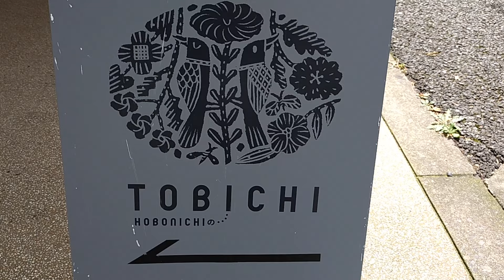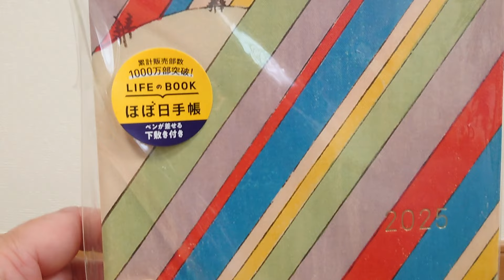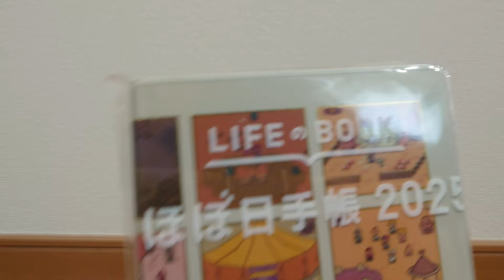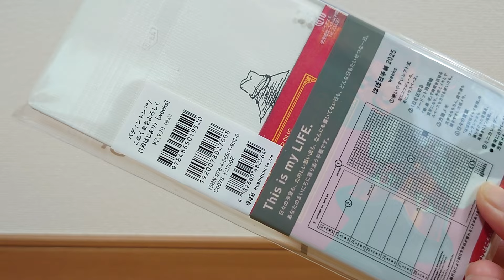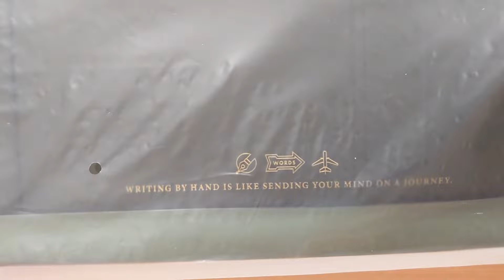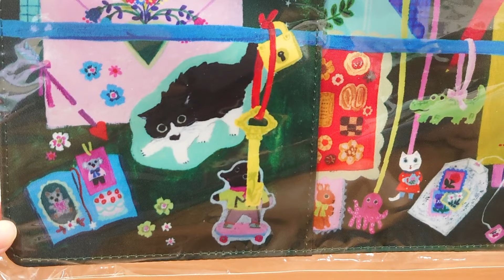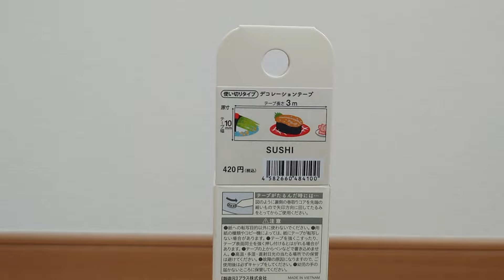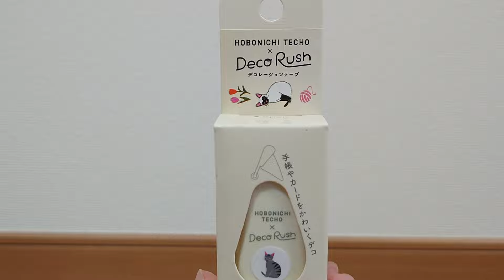Hobonichi Techo 2025 Haul ほぼ日手帳2025 購入品紹介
My haul :) What did you get?

Check my other Hobonichi videos :)